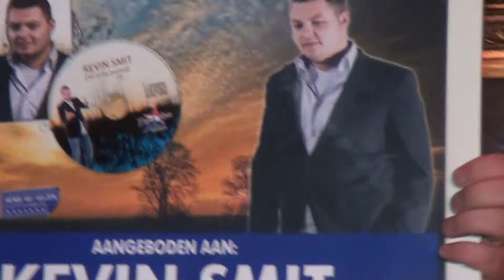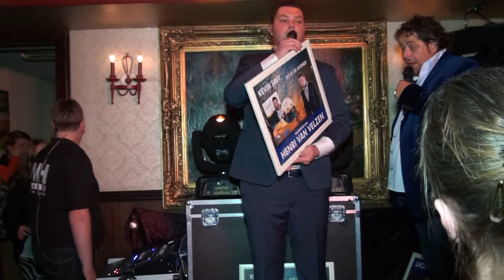Kevin Smit - 5 Cd Presentatie 2013 uitreiking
Rtv / 036 Tv